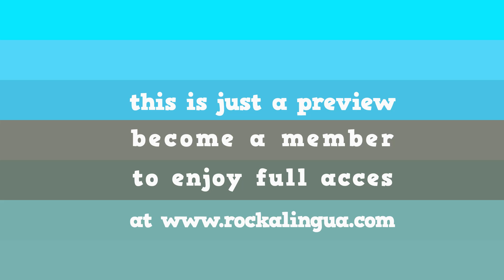La Granja y sus animales. Farm animals in Spanish. Song to learn farm animals in Spanish for kids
La Granja  y sus animales. Farm animals in Spanish
Use this video to teach the names of farm animals in Spanish to kids. Learn how to say dog, cat, cow sheep, pig and much more farm animals in Spanish with this fun video and song for children. to watch more Spanish videos, listen to more songs, play educational games and complete worksheets for kids and young learners.